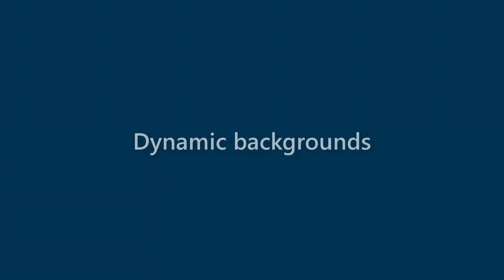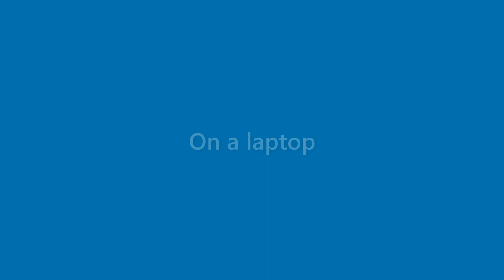Daniela Rosales - appearance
Name Look - Daniela Rosales - appearance. In this video we present "Daniela Rosales" name look and feel in various scenarios.
This video will cover:
How does "Daniela Rosales" look as a personal letterhead?
How does "Daniela Rosales" look on a business card?
How does "Daniela Rosales" look on a computer/laptop screen?
How does "Daniela Rosales" look with different background colors?
How does "Daniela Rosales" look with various fonts?